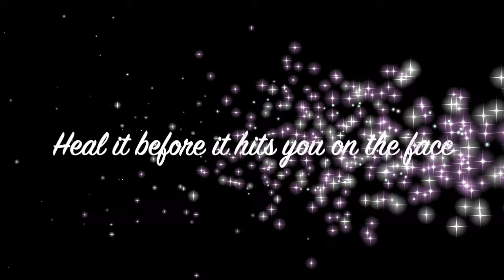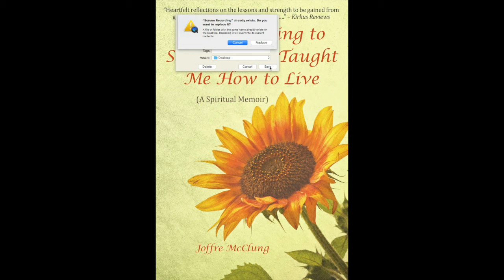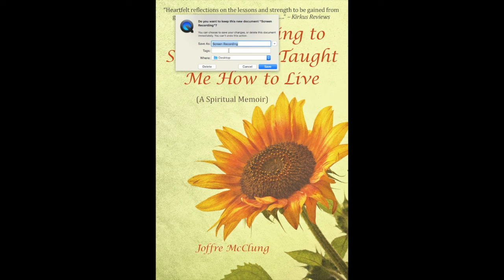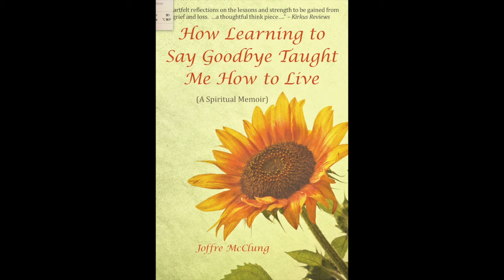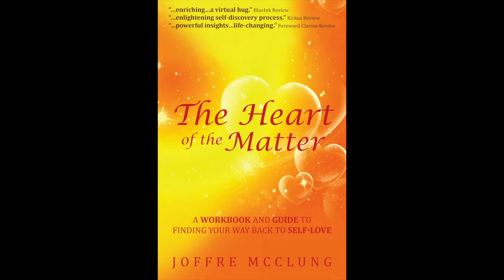Embody Podcast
Heal it before it hits you in the face.